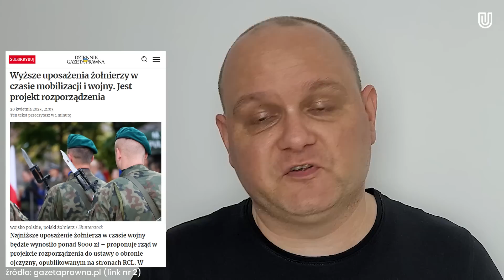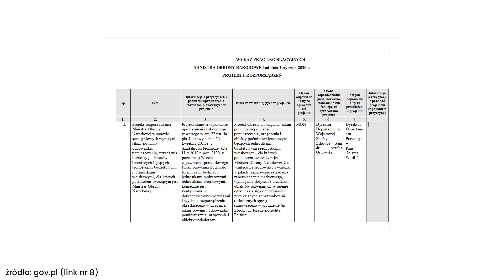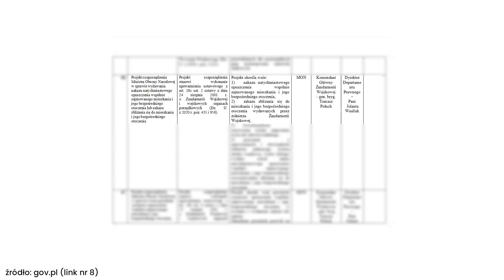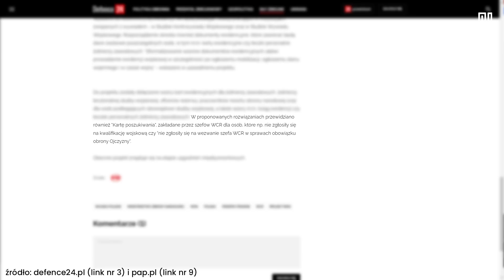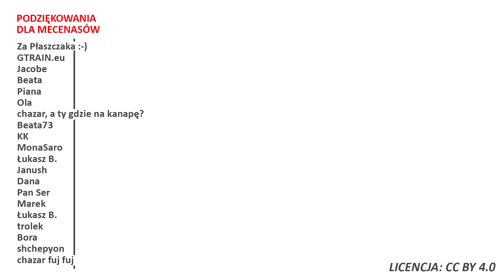Rozporządzeniem ws. ewidencji wojskowej. Specjalne zakupy agencji do zadań specjalnych!